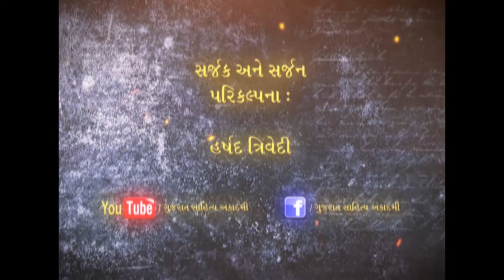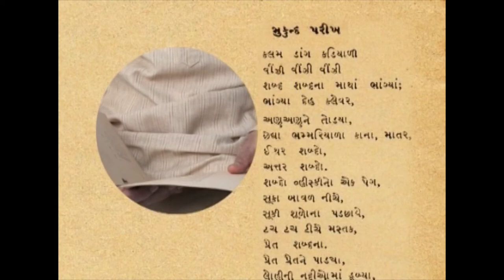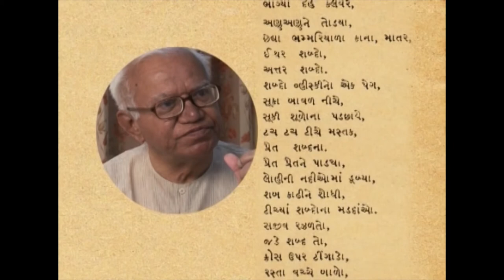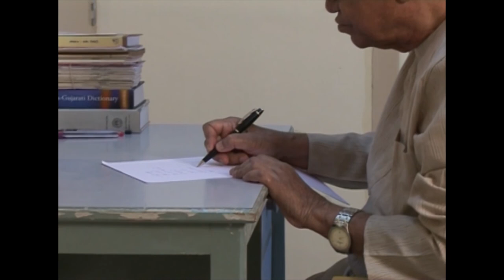MUKUND PARIKH GUJARATI SAHITYA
Mukund Parikh (1934) is a very popular Poet, novelist and playwright in Gujarati Literature.